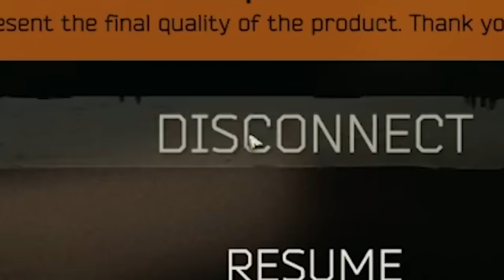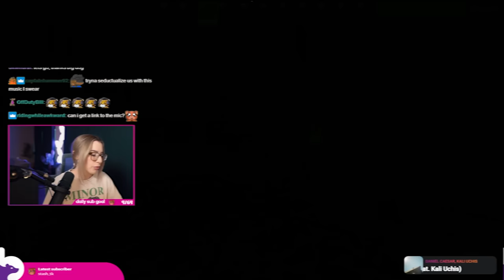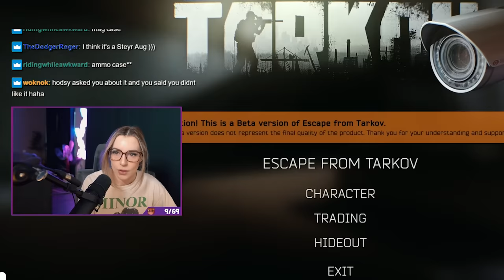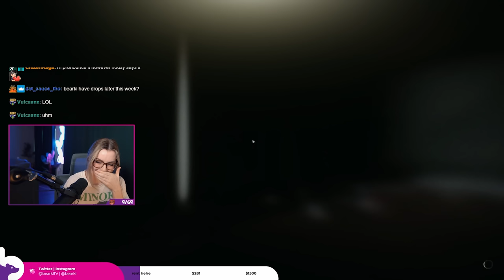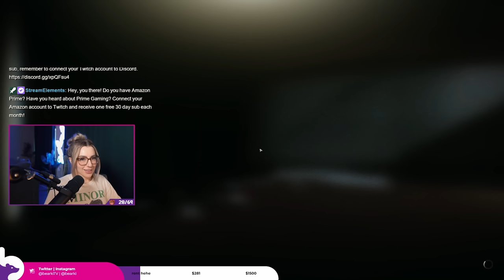TARKOV WIPE DAY HORROR & STRESS [EMOTIONAL] [QUIRKY] [SO FUN]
Wipe day on Tarkov is one of the worst days of the year for my tummy, it hurts so much and makes me poop so often, it really ruins the immersion, please fix Nikita.

Please leave a comment for the algorithm!